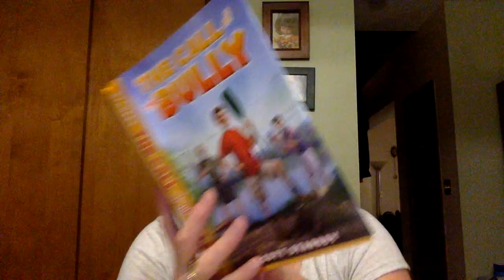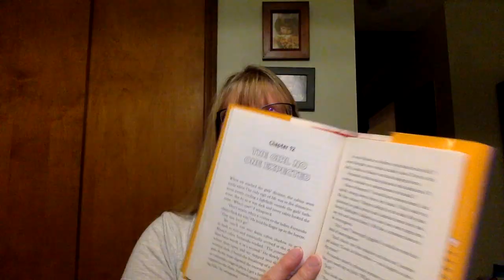The Call of the Bully: Chs. 11, 12 Sept 21, 2020